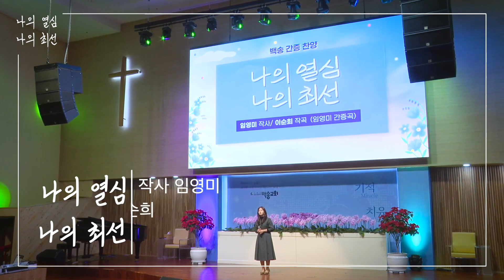[백송교회 간증집 "보라! 행복한 주의 종들을" 수록곡📚] "나의 열심 나의 최선" (작사: 임영미 목사, 작곡: 이순희 목사/ 임영미 목사 간증곡 / 찬양 : 차유미 목사)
백송교회 🕊️
백합화처럼 순결하고 소나무처럼 푸르른 영혼으로 소생시키는 교회.
기적의 현장, 변화의 현장, 치유의 현장으로 여러분을 초대합니다.

▷백송교회/백송영성수련원 후원 계좌 안내
    (예금주 :  기독교대한성결교회백송교회)
- 백송교회 헌금 : 농협 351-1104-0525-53
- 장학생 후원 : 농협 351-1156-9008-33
- 문서•세계선교: 농협 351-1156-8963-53
- 백송수양관후원:농협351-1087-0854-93

▷이순희 담임 목사님 '백송교회' 집회일정
 (외부 집회시 일정은 변경될 수 있습니다)
- 주일 : 오전 11:00, 오후 2:30 (인천)
- 월/화 : 저녁 7:30 (인천)
- 수 : 저녁 7:30 (보령)
- 목 : 저녁 8:00 (대구)
- 금 : 밤 10:00 철야예배 (대구)

▷백송교회 예배 시간 및 오시는 방법

1. 인천 백송교회
• 주일 예배시간 안내 : 1부(오전 9:00), 2부(오전 11:00), 주일 오후예배(오후 2:30),
유초등부•중고등부(오후 2:30), 청년부(오후 4:00)
• 평일 예배시간 안내
월 : 저녁예배(저녁 7:30) *오전예배 없음
화~금 : 오전예배(오전 10:30), 저녁예배(저녁 7:30)
토 : 낮예배(오후 3:00)

- 오시는 길 안내 -
🚘자동차로 오시는 경우 : 네비게이션에서 ‘백송교회 본성전’ 검색 / 주소 : 장아산로 205번길 16 백송교회

🚍대중교통으로 오시는 경우 : 1호선 송내역
(경인선) 1번 출구에서 14-1번(서창동방향)환승(파란 표지판)
→ 청광플러스 아파트에서 하차. 길 건너 왼쪽 골목. 300m 계속 직진

☎️문의 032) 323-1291, 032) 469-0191, 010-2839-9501, 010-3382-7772

2. 보령 백송수양관
• 주일예배시간 안내 : 1부(오전 11:00)
- 월~금 : 저녁예배 (저녁 7:30)
- 토 : 낮예배 (오후 3:00)

• 오시는 길 안내
🚘자동차로 오시는 경우 : 네비게이션에서 ‘백송수양관’ 검색
/ 주소 : 봉덕삼현길 191 / 지번 : 충남 보령시 남포면 제석리 10-5

🚍대중교통으로 오시는 경우 : 고속버스를 이용하시는 경우에는
‘보령종합터미널’에서, 기차를 이용하시는 경우에는 ‘대천역’ 하차 후 문의 전화 바랍니다.

☎️문의 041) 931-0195~6, 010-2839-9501, 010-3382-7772

3. 대구 백송교회
• 주일 예배시간 안내 : 1부(오전 11:00), 2부(오후 2:00)
- 월~목 : 저녁예배(저녁 8:00)
- 금 : 철야예배(밤 10:00)
- 토 : 낮예배(오후 1:00)

🚘자동차로 오시는 경우 : 네비게이션에서 ‘대구백송교회’ 또는 ‘백송교회’
/ 도로명주소 : 월배로32안길 61 / 지번 : 대구광역시 달서구 진천동 205-1번지

🚍대중교통으로 오시는 경우 : 대구지하철 1호선 월배역 3번 출구에서 전화바랍니다.